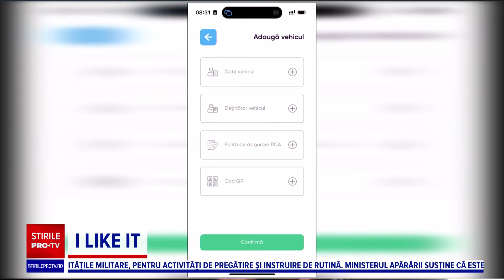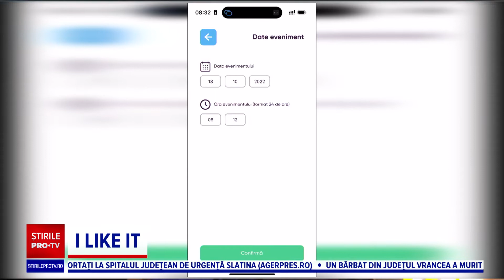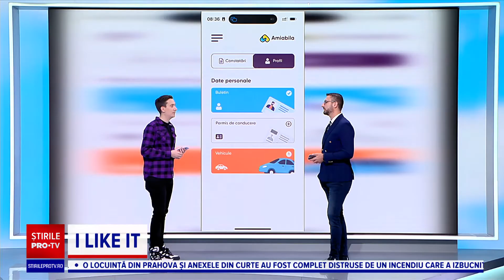I like IT - „Amiabila”, o aplicație utilă în caz de accident rutier, cum ne ajută